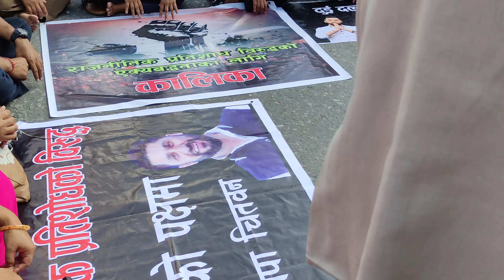रबि को रिहाई को धमाका चितवन मा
chitwan ma rabi ko samarthan charkiyo